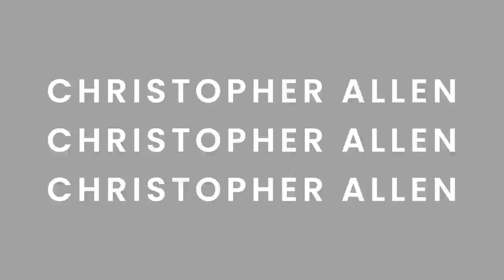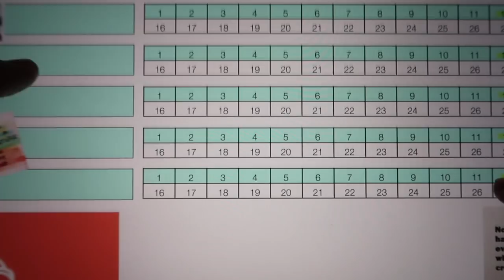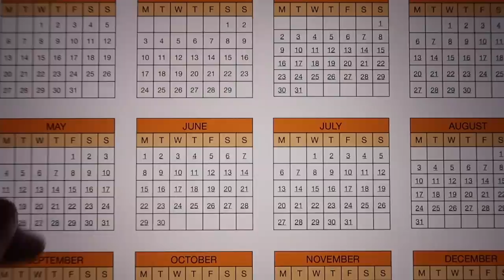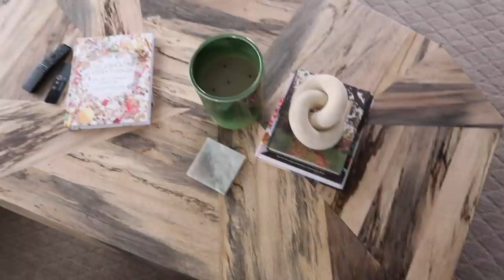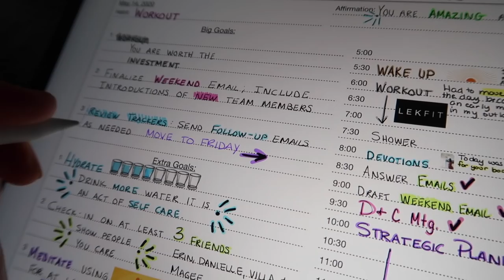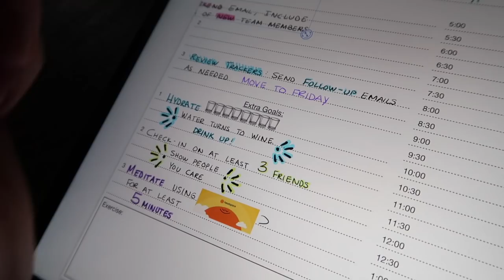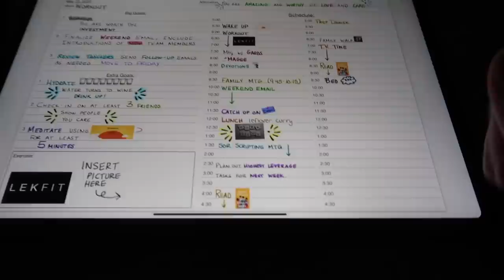Vlog: Thoughtful Thursday